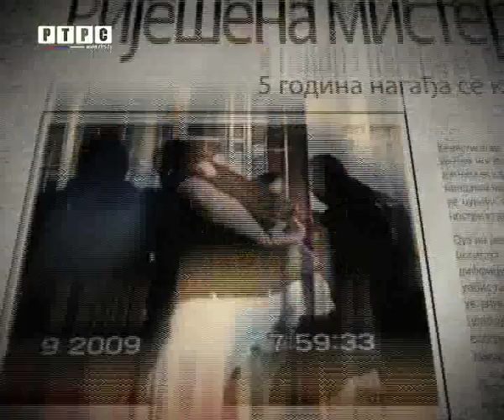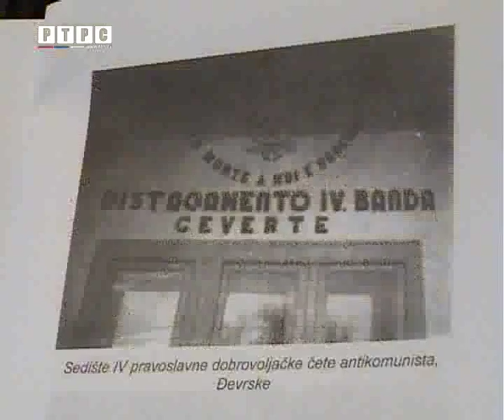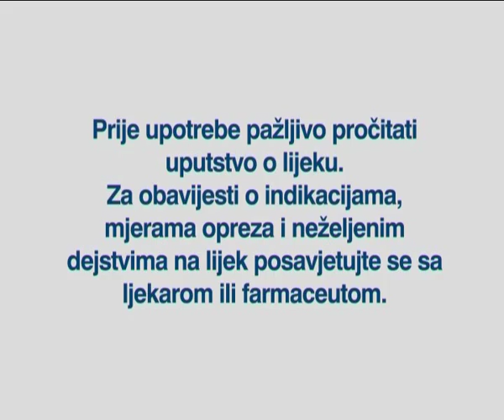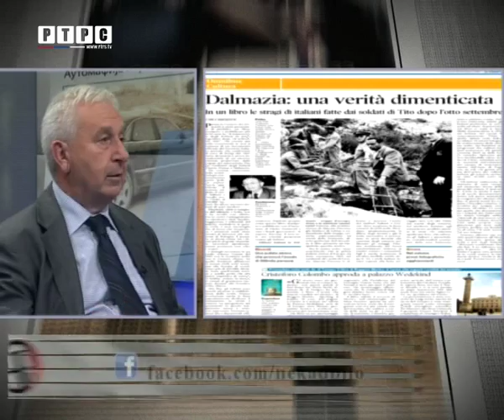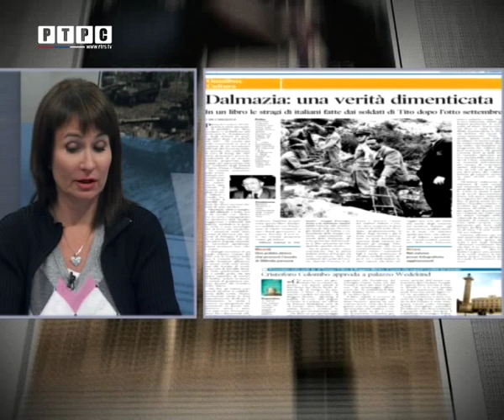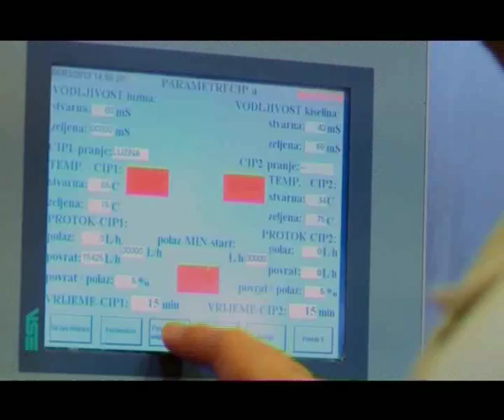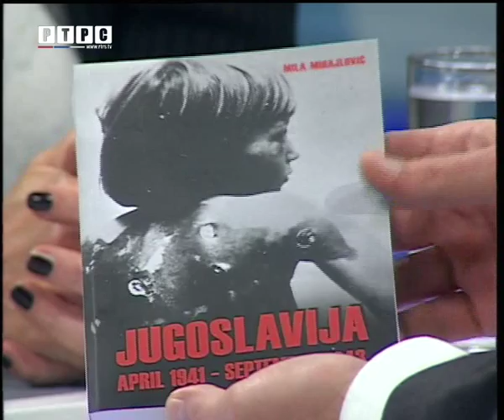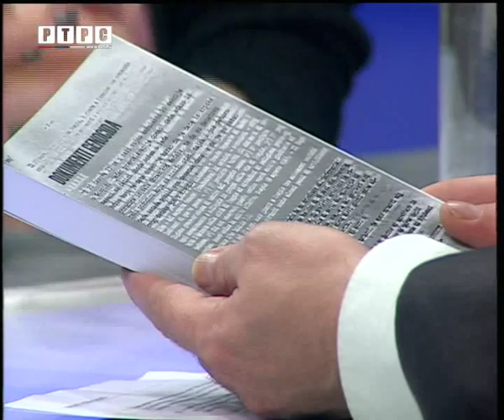НЕКАД БИЛО / NEKAD BILO - 12.11.2013.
Италија је отворила архиве из 2. свјетског рата за све истраживаче. Војне, државне, дипломатске и друге. Шта они откривају? Какав је однос био фашистичке италијанске војске према НДХ, а какав према четницима Војводе Ђујића? И шта ново доноси књига новинарке РАИ-а Миле Михајловић "Југославија: април 1941.-септембар 1943."? /